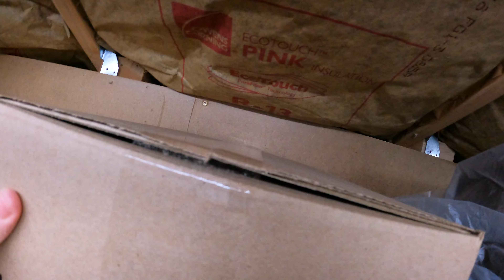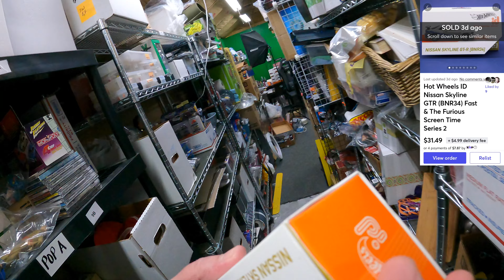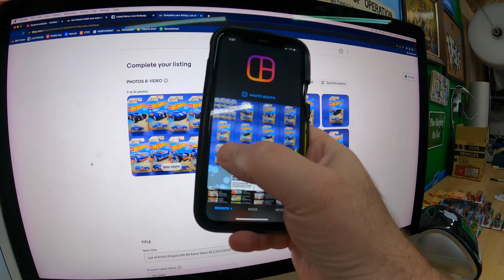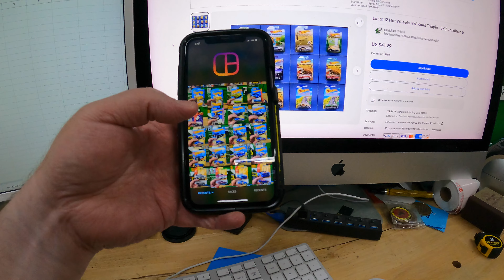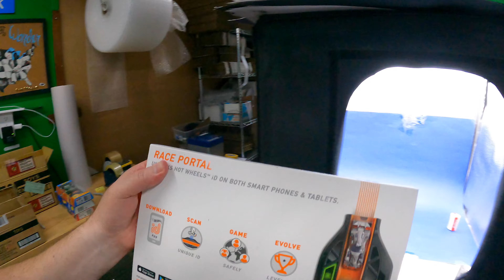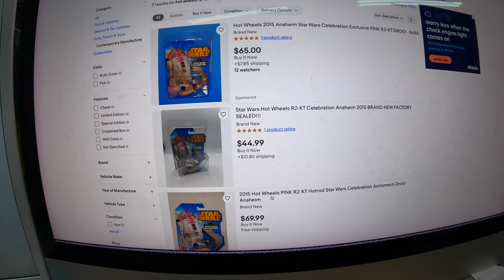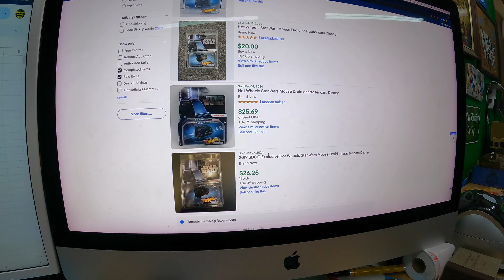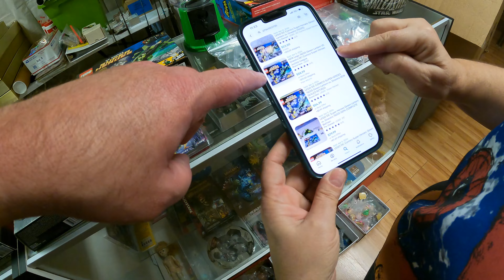We Bought 400 Pieces of Funko Inventory - What could go wrong?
Our eBay Store:
American Bubble Boy - best deal online for Bubble Wrap and Tape:
Large Box Resizer Tool
Small Box Resizer Tool
3 Inch Desktop Tape Dispenser we use:
2 Inch Desktop Tape Dispenser we use:
7x5x4 White Fold Up Boxes:
Clear plastic zip bags (assorted sizes)
32 Gallon Clear Bags
Most of the Brown Shipping boxes were sourced from Grainger.  Good option if you have one nearby you can pickup from.